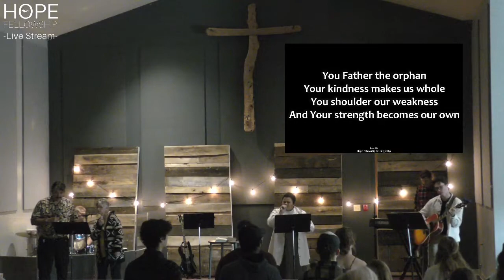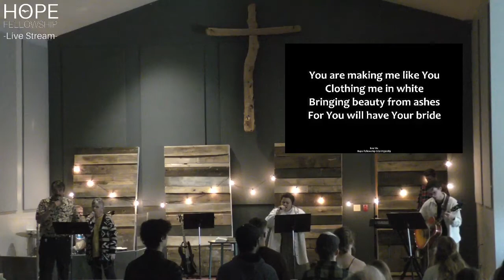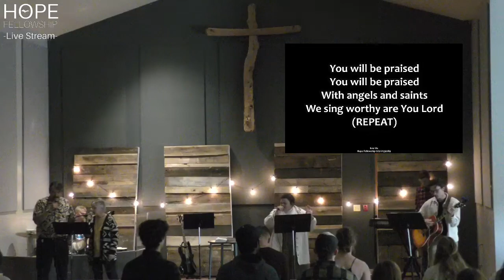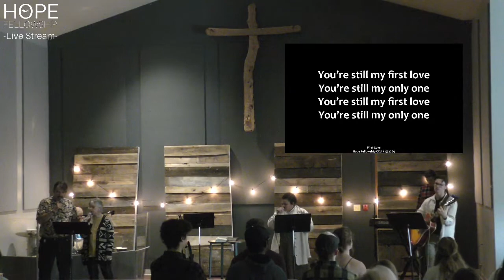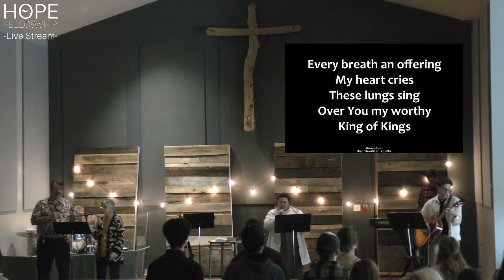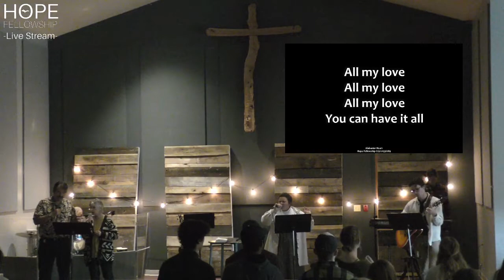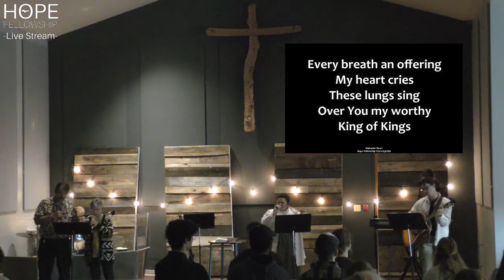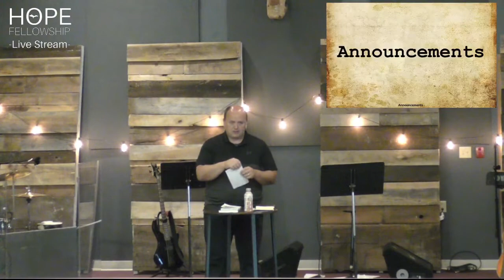2022 Oct 9 Love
A message from Pastor Jon, continuing in his series on Godliness
Series: Godliness
Title:  Love

God Bless from Hope Fellowship Church!